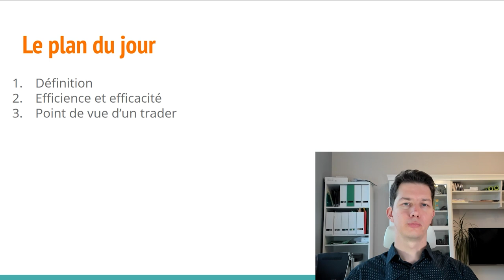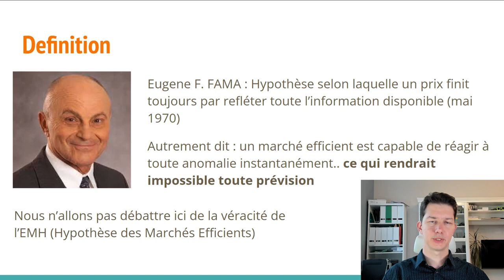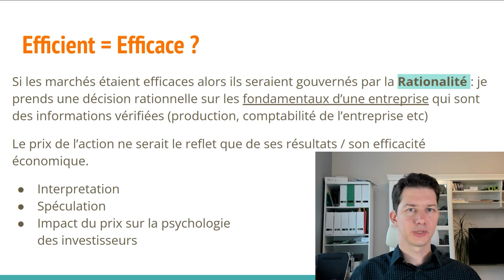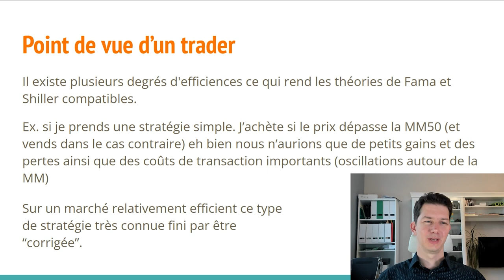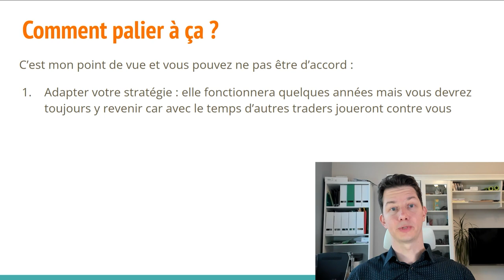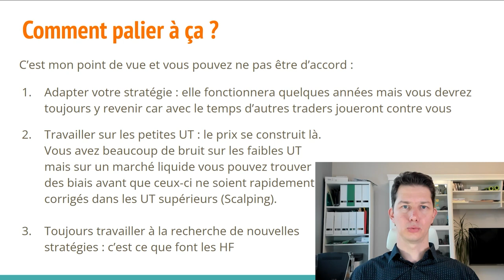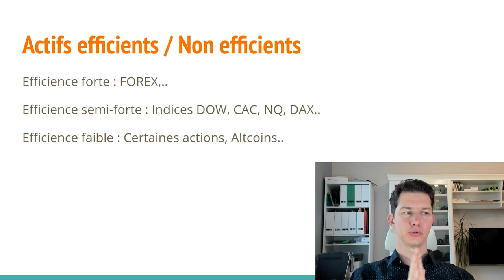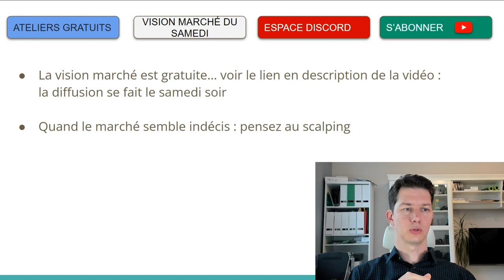Qu'est-ce que l'Efficience des marchés ? Comment l'exploiter au mieux dans son trading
Pour cette semaine je vous parle de l'efficience des marchés.

Le but de cette vidéo c'est de vous éclairer sur ce sujet qui vous intéressera que vous soyez un scalpeur ou bien un day trader ou encore un swing trader ( s'il y en a parmi vous 🙂 ).

Nous passerons en revue notamment :
- Définition illustrée de l'efficience des marchés
- Ce que cela provoque pour les traders
- Quels actifs ne PAS trader
- Quel comportement adopter pour continuer de gagner de l'argent

Peut-être me reste t'il une place en coaching?
👉 Envoyez-moi un mail et on en discute (30 min de coaching gratuit)

00:00 - [ Intro et plan du jour ]
00:53 - [ Définition ]
02:48 - [ Efficient ou Efficace ?? ]
06:42 - [ Point de vue d'un trader ]
11:29 - [ Mes conseils ]
15:50 - [ Actifs efficients / non efficients ]
19:19 - [ Coin des nouvelles ]